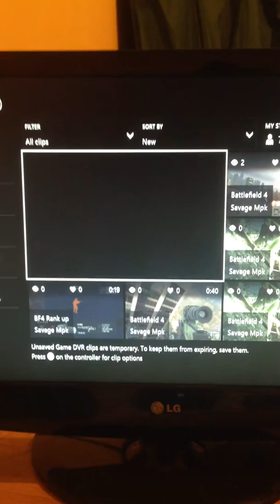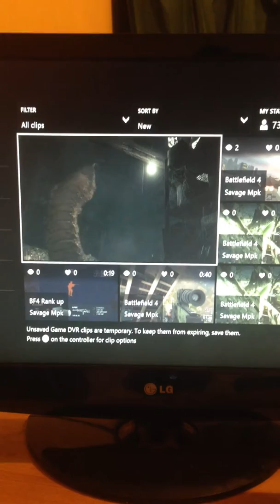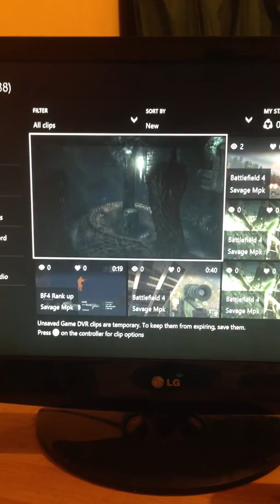Resident evil snake fight with just a knife